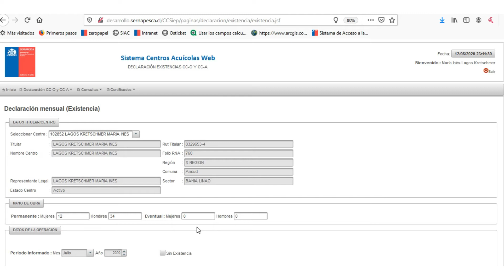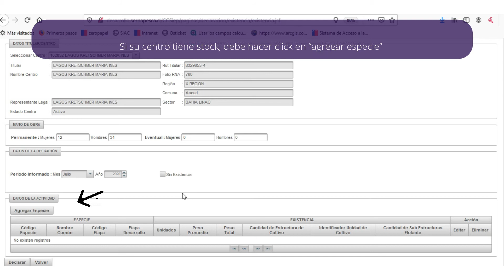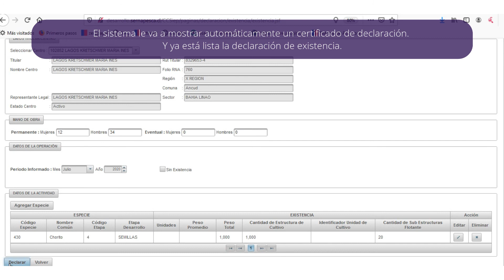Tutorial CCO CCA - Declaración Mensual (centro de cultivo no salmónido)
En este tutorial aprenderemos cómo un centro de acuicultura de especies no salmónidas puede realizar su declaración mensual por el Sistema CCO - CCA de Sernapesca.

Música incorporada: Legend From Heaven "Inspiring Upbeat"